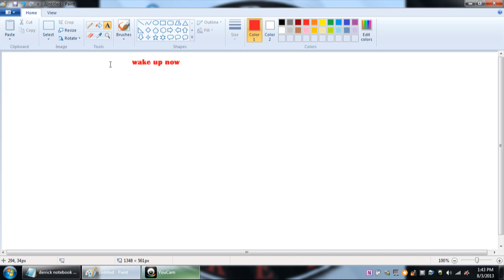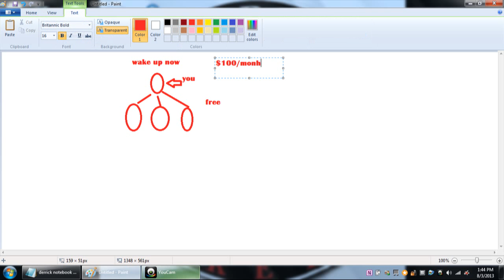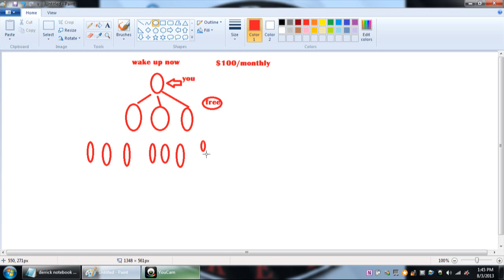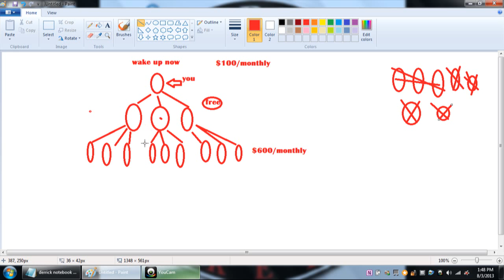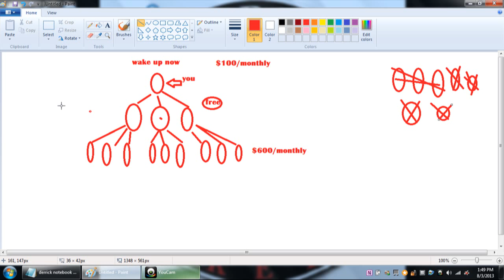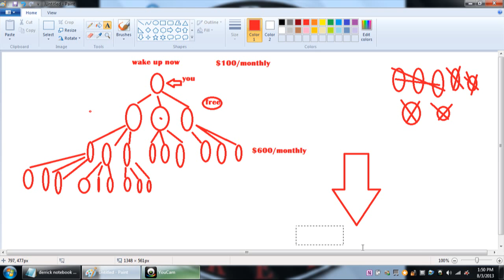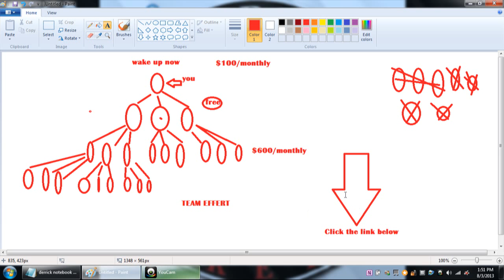Alert | Wake up now comp plan exposed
The wake up now comp plan is very easy. There are a lot of comp plans out there that can help you make a lot of money but nothing like the wake up now comp plan. You can make money very easy when you just do it.

Some people is making a lot of money with the wake up now comp plan and its your turn.